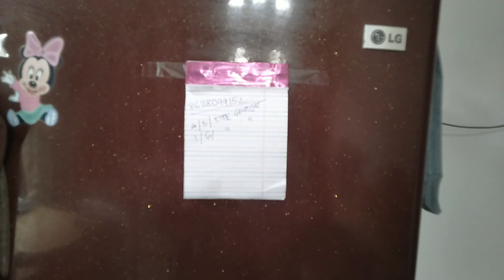পেলনীয়া বস্তুৰ নতুন ৰূপ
Peloniya bosture Ami Kidore nijor ghor Khon hoji-porai sijilot rakhibo Paru Takei video tut dekhuwa hoise